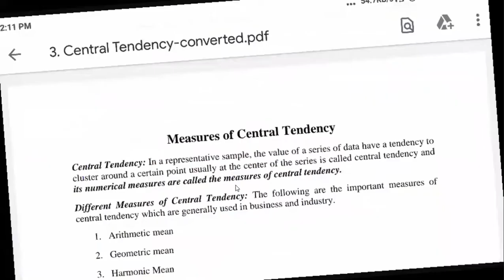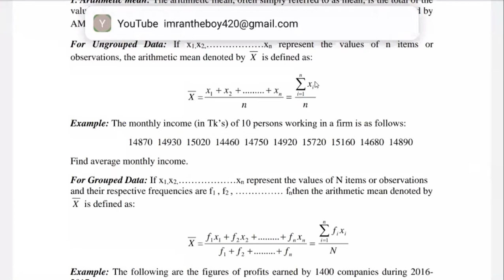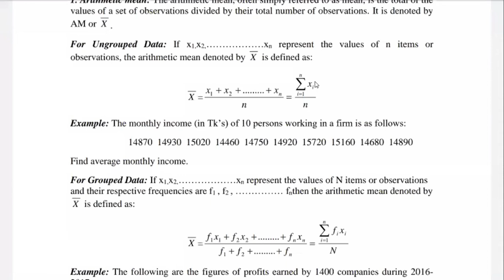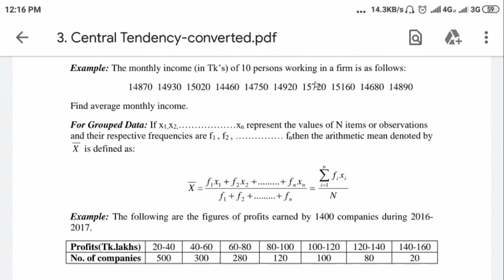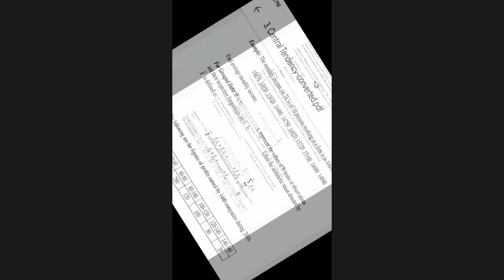Statistics | Lecture 7 Part 2